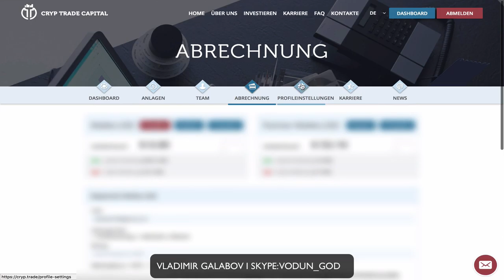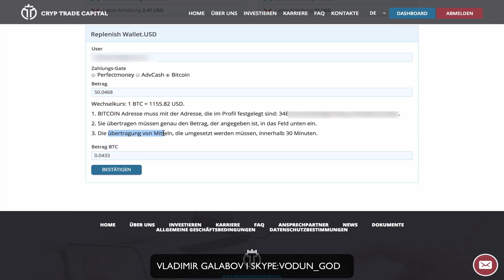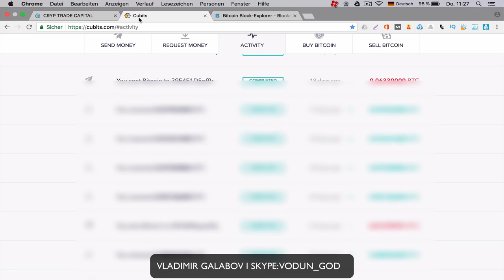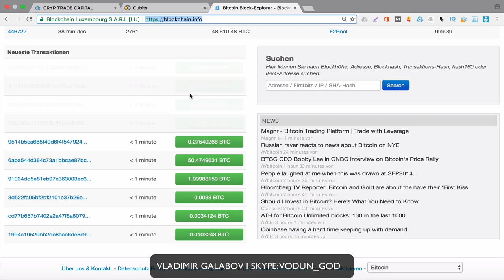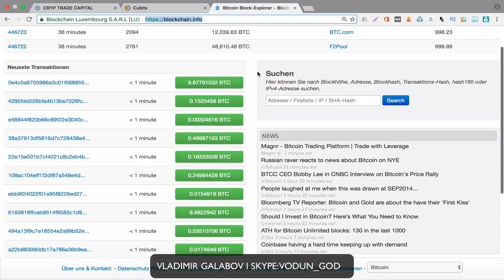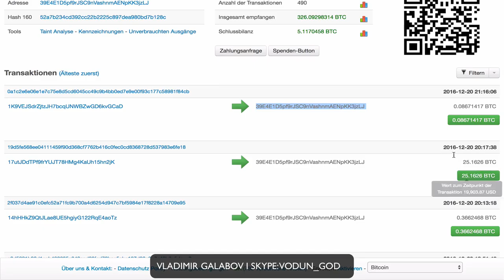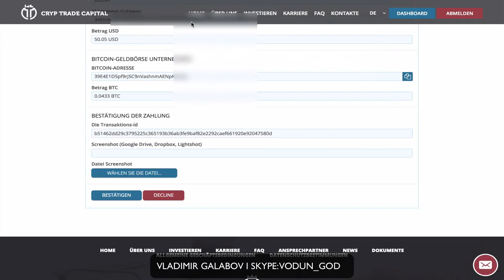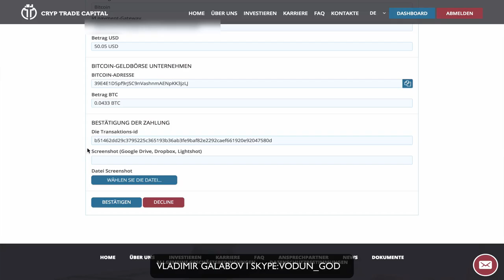Cryp Trade Capital Einzahlung by Vladimir Galabov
Cryp Trade Capital Einzahlung

Für diejenigen, die sich mit Teamaufbau schwer tun, haben wir ein Training entwickelt "1000 Partner in 3 Monaten" ohne technisches Know-How, ohne Landing Pages etc. Wir zeigen dir die ersten Schritte und begleiten dich auf deinem Weg zum Erfolg!

In dem Video Cryp Trade Capital Einzahlung wirst du alles über die Einzahlung erfahren.

1. Benutze bei den Einzahlungen nur die Bitcoin ID, die du schon in deinem Profil abgespeichert hast!
2. Überweise den genauen BTC Betrag
3. Die Transaktion könnte von 30 Min. bis zu 2-3 Stunden dauern!

Eine Einzahlung bei Cryp Trade Capital ist mit Perfect Money, AdvCash und Bitcoin möglich!

WICHTIGE INFOS ZUM UNTERNEHMEN

Cryp Trade Capital ist ein junges Investmetunternehmen, das am 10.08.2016 in Edinburgh, Schottland registriert wurde!

Der Inhaber Witalij Ipatow, der seit seinem 15 Lebensjahr in der spanischen Stadt Elche lebt, ist in der Immobilien Branche tätigt. Vor 2 Jahren bildete er ein Expertenteam, das trading Strategien entwickelt.
Heute wird das Kapital von einer Gruppe gut organisierter Manager verwaltet. Dem aktuellen Trend gerecht, handeln die Spezialisten mit Kryptowährungspaaren an 7 Tagen die Woche! Die einzigartigen und modernen Win-Win Trading Strategien ermöglichen es jedem Kunden von Cryp Trade Capital langfristige Investmentpotfolios mit unterschiedlichen Risiko/Ertragsprofilen aufzubauen.

Es gibt 3 verschiedene Investmentportfolios. Die Laufzeit bei allen beträgt 12 Monate, Profitanrechnungen erfolgen täglich (7 Tage die Woche)
Unternehmenseigener Profitkalkulator!!!

Der Marketingplan von Cryp Trade Capital ist sehr simpel aufgebaut. Der Einstieg ist schon ab 50$ möglich. Es handelt sich um einen Unilevel Plan mit bis zu 8 Provisionsebenen!

Wir haben einen klassischen Unilevelplan kombiniert it einem Treppenaufstiegsmodel. Er besteht aus 8 Stufen. Jede Stufe muss vorher frei geschaltet werden, damit wir Provision auf den jeweiligen Umsatz verdienen.
Der Einstieg bei Cryp Trade Capital ist schon 50$ möglich. Bei 1000$ Umsatz in deiner Firstline erreichst du die zweite Stufe und dann fängt der Spaß erst recht an.
Wichtig zu wissen ist, dass der Umsatz von jeder freigeschalteter Ebene anteilig auf den erforderlichen Umsatz für die nächste Ebene angerechnet.

Cryp Trade Capital belohnt uns mit je einem Bonus für jede erreichte Ebene – von 100$ bis hin zu 180.000$! Dies sieht wie folgt aus:

Wenn du mehr Infos brauchst oder welche Fragen hast, stehe ich dir gerne zur Verfügung.

Vladimir Galabov
Skype: vodun_god

cryp trade capital alternative
cryp trade capital anleitung
cryp trade capital anlage
cryp trade capital alexa